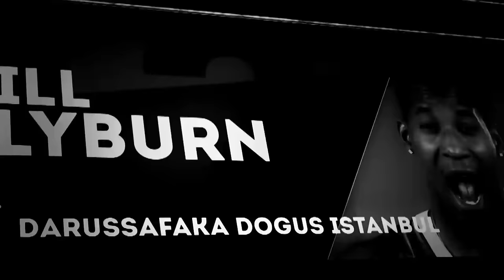GameON trailer: Darussfaka Dogus Istanbul-Panathinaikos Superfoods Athens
As Darussfaka Dogus Istanbul and Panathinaikos Superfoods Athens get ready for battle, it's the perfect time for a sneak peek at their Turkish Airlines EuroLeague showdown later tonight! Watch it live on Euroleague.TV! Get your EBTV pass now!